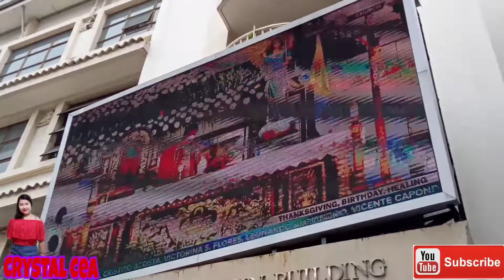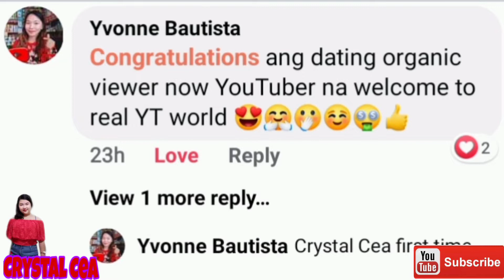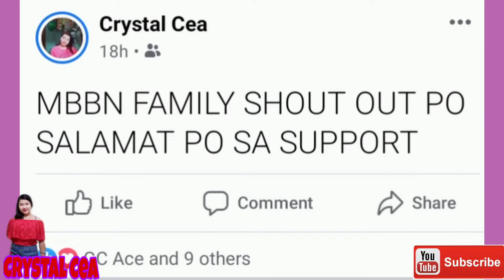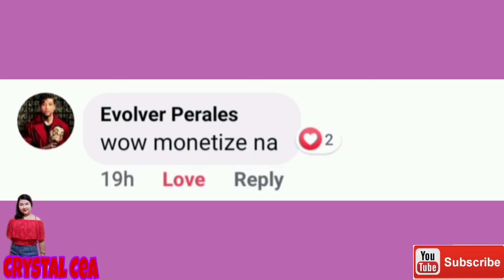Pumunta kami sa Quiapo Church Manila,para manalangin at magpasalamat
MARAMING SALAMAT PO SA WALANG SAWANG PANUNUOD NG AKING MGA VIDEO KATALASTAR'S KO I LOVE YOU ALL 🥰♥️